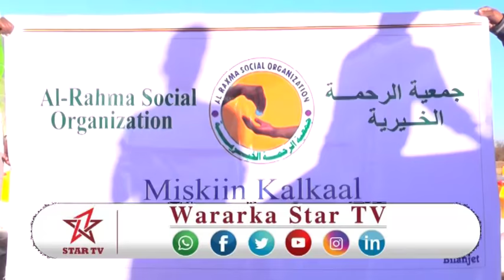DAAWO ALRAXMA ALKHAYRIYA OO DEEQ RASHIN AH GAADHSISEY DEGANADA GALBEEDKA